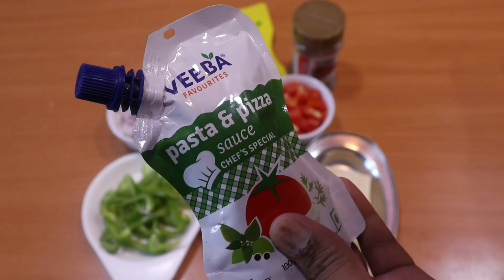जूसी और स्पाइसी तवा ब्रेड पिज़्ज़ा बनाने का यह तरीका जानकर आप हैरान हो जाएंगे - tawa pizza - pizza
how to make Tawa pizza recipe in Hindi - आज तो स्थान तवा पर पिज्जा बनाएंगे वह भी बिना जले हुए और चीज को बिल्कुल मेल्ट किए हुए मुझे उम्मीद है कि मेरी यह रेसिपी आपको बहुत पसंद आएगी अगर पसंद आए तो इस वीडियो को लाइक शेयर जरूर करें